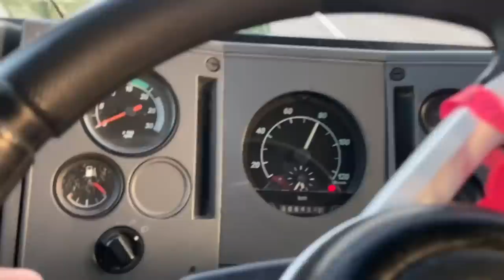MEU AMIGO SAIU DO CRUZ PRA TRABALHAR NESSA CARRETA LINDA!